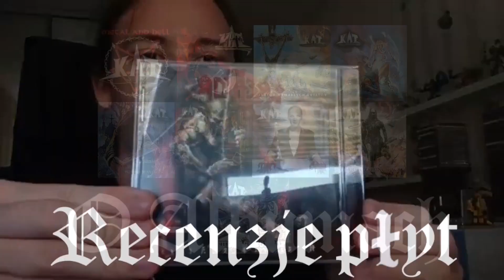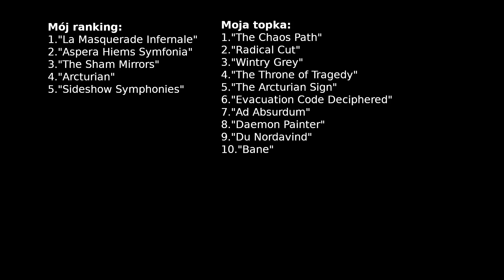O Albumach #40 - Arcturus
Dziś będzie dość awangardowo i nietypowo. Mowa o omawianym dziś zespole czyli Arcturus:
[0:00] Intro
[1:08] Aspera Hiems Symfonia
[2:58] La Masquerade Infernale
[5:05] The Sham Mirrors
[6:38] Sideshow Symphonies
[8:01] Arcturian
[9:09] Zakończenie

Wszelkie prawa autorskie do utworów wykorzystanych w materiale należą do zespołu Arcturus i wytwórni Prophecy Productions